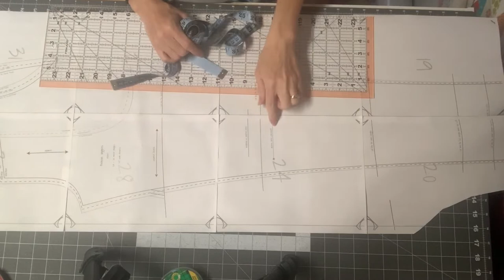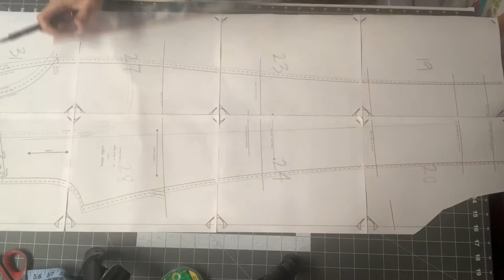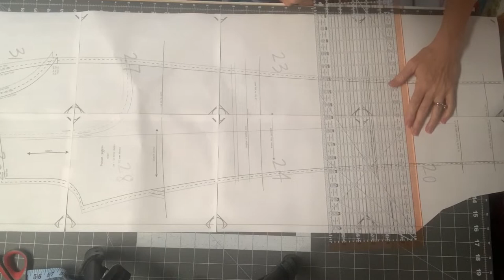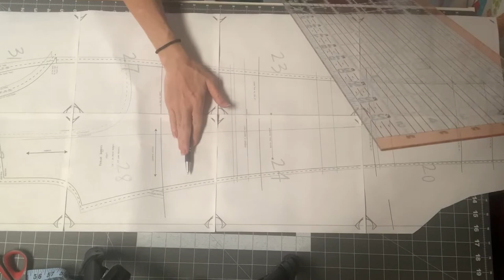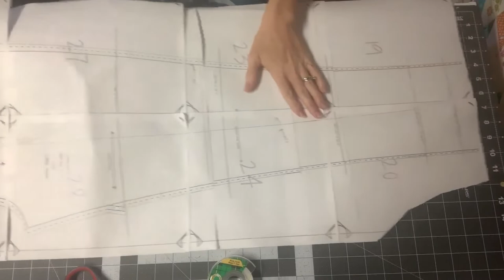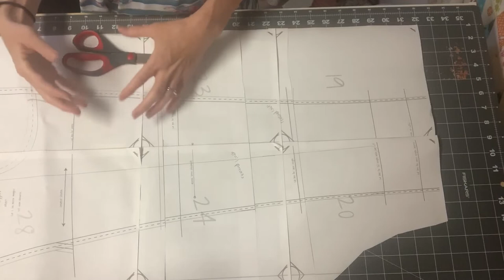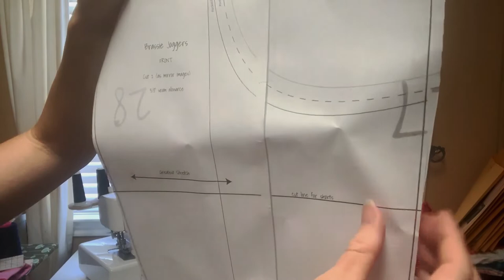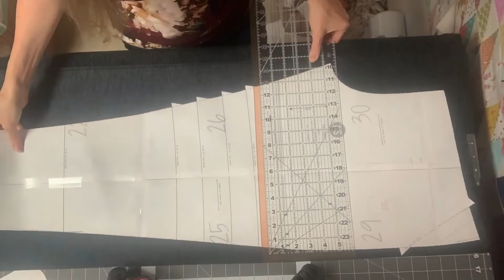Greenstyle Brassie and Iron Joggers Sew Along - Day 1 - Welcome and Pattern Adjustments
Welcome to the Greenstyle Jogger Sew Along! I am sewing the Brassie and Iron Joggers this week and walking you through the pattern. For today's video, I will be showing you how I make petite adjustments to the pattern and how I grade for thighs and calves. I will also be discussing appropriate fabrics and styling.